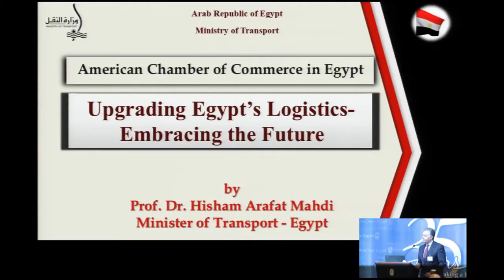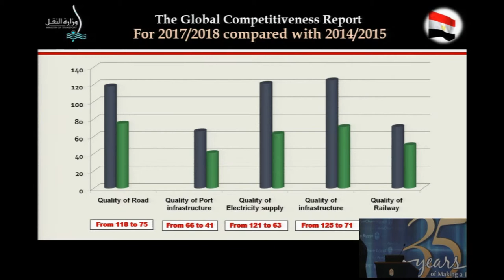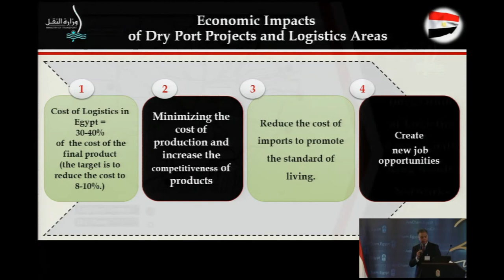H.E. Hesham Arafat, Minister of Transport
AmCham Egypt held a Monthly Luncheon Meeting on February 19th, 2019, with guest speaker H.E. Hesham Arafat, Minister of Transport. At Cairo Marriott Hotel; addressing the topic "Upgrading Egypt’s Logistics: Embracing the Future”.